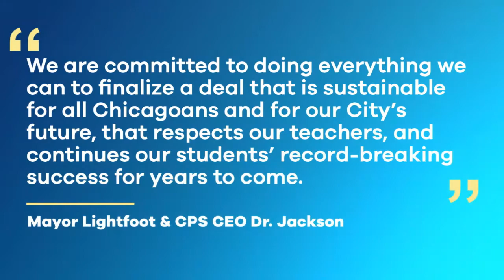Chicago Teachers Union to set a strike date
The votes are in, and it turns out the Chicago Teachers Union is striking.
The CTU will decide the date of the strike next Wednesday, but it seems like teachers will most likely walk out mid-October if no agreements are made.

In order for a potential strike, the CTU had to reach a 75 percent vote in favor. The group exceeded that number, late yesterday night, coming in with a 94 percentage of votes.

Around 25,000 teachers could strike as early as October 7th. Currently, there are more than 350,000 students in Chicago Public Schools that could be affected.

The union's president Jesse Sharkey says this is a clear signal that critical issues need to be addressed.

The contract on the table includes a 16 percent raise in pay, over a five-year period. Mayor Lori Lightfoot and Cps CEO Janice Jackson say that would make Chicago teachers 'among the highest compensated in the country.'

Union members have made it clear, it's not all about the money, they want to be better staffed and have access to more resources.

Jackson and Lightfoot put together a statement saying, “We are committed to doing everything we can to finalize a deal that is sustainable for all Chicagoans and for our city's future, that respects our teachers, and continues our students' record-breaking success for years to come."

If the CTU does end up going on strike, it'll be joining two other unions: SEUI Local 73, which represents other school staff and the Chicago Park District workers will also be striking.